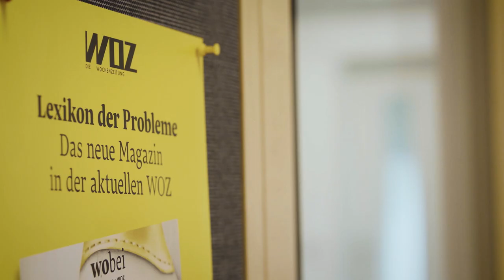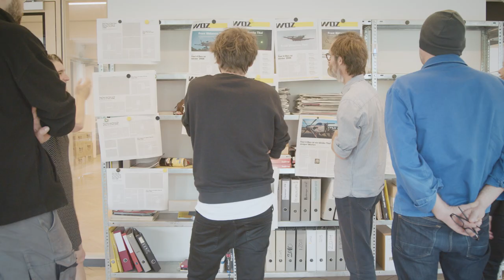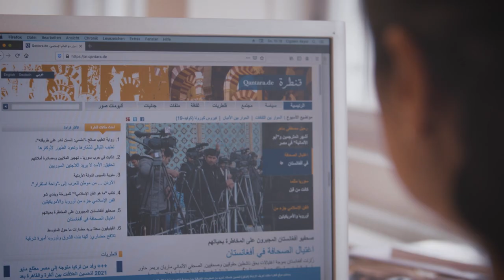WOZ: Der Imagefilm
Mit solch «neoliberalem Bullshit» hatten die WOZ-Redaktor:innen und Verlagsmitarbeiter:innen also wirklich nicht gerechnet: Schöne Bilder aus dem Grossraumbüro an der Limmat, ein paar Fragen zum Redaktionsalltag, das war zu erwarten. Aber dann kam alles ganz anders, die Medienprofis des WOZ-Kollektivs gerieten für einmal ins Schwitzen. Bei einem Kraftakt von Dreh ist nichts weniger herausgekommen als die einzig wahre Wahrheit über das grösste Medienkollektiv der Schweiz.

Idee & Konzept: Jovica, Aron Marty (docyard GmbH)
Regie: Jovica
Kamera: Aron Marty
Produktion: Andi Bänziger (docyard GmbH)
Provocateur: Mario Hipleh
Verantwortlich bei der WOZ: Claudia Gillardon, Uğur Gültekin, Camille Roseau